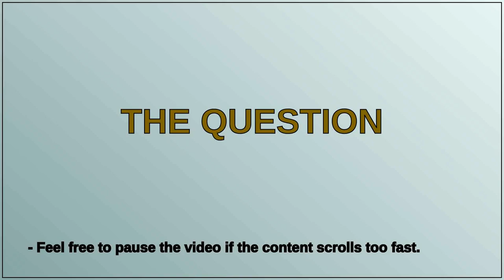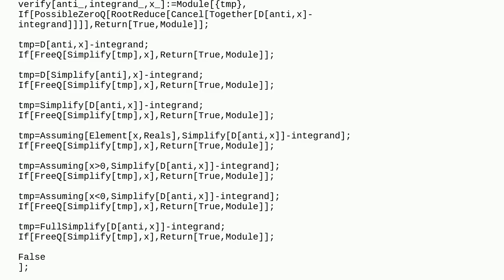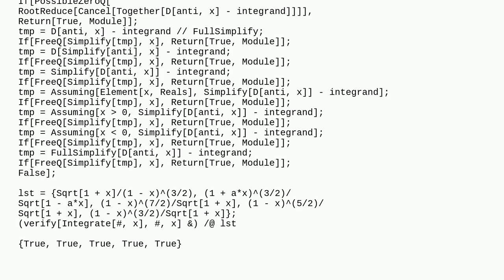Mathematica: Why do many integrals fail to verify in V 13.3? Is the method of verification wrong?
Why do many integrals fail to verify in V 13.3? Is the method of verification wrong?

A special thanks goes out to the community

  calculus-and-analysis version-13.3